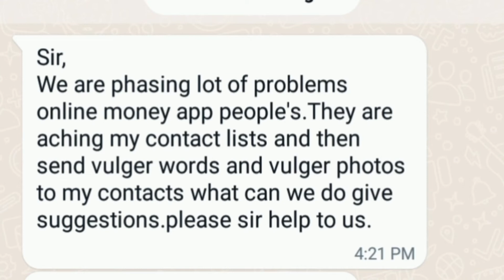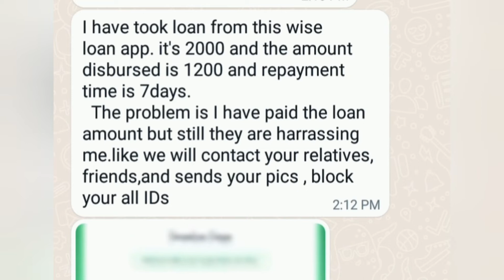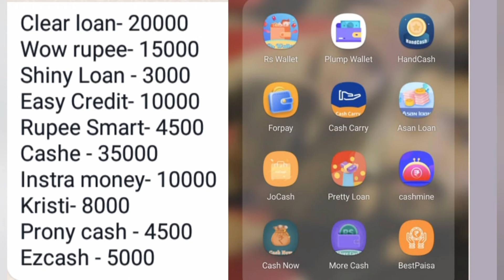RupeePark,Yes Cash Instant Loan App Harassment,Aadhar Pan Card Loan,Cyber Crime Complaint Process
1. loan app se contact delete kaise kare
2. loan app se data delete kaise kare

4. loan app se apna data kaise hataye
5. loan app se apna number kaise hataye
6. how to remove contact from loan app
7. delete contact list from loan app
8. how to remove 3rd party loan application access

 loan apps contacts,delete contacts from loan apps,harassment calls

Top 5 Instant Loan Apps 2022,Best loan apps for students

2022 new loan app
apply loan live proof
instant loan instant loan app
instant loan live proof
instant peronal loan app
loan, loan app loan app 2022 loan app new
loan with live proof loans
new loan app 2022 Instant LOAN App 2022
nk digital point dhani app
nk digital point new video,

Loan Apps Harassment,Register Complaint of loan apps,Fake loan apps,Fraudulent loan apps,Loan apps RBI complaint portal,Fraud loan apps,Loan applications,Fake loan app harassment,Threatening calls of fake loan apps,Settlement TV,Harassment calls of loan application,how to delete contact list from loan apps,लोन एप की प्रताड़ना,LOAN APPS BREAKING NEWS,RBI REGISTERED LOAN APPS,loan apps ka loan na chukaane par kya hoga,RUPEEKING LOAN APP,RUPEESTAR LOAN APP,

harassment,Loan app contact calling,Loan app harassment se kaise bache,Lendmall loan,Goldman loan app,

How do I stop loan apps accessing my contacts?

Where can I complain about a loan app?
Can online loan apps access your contacts?
How do I report a loan app online?

Which loan apps are legal in India?

no action from RBI ... In many cases, the apps indulge in online harassment ...